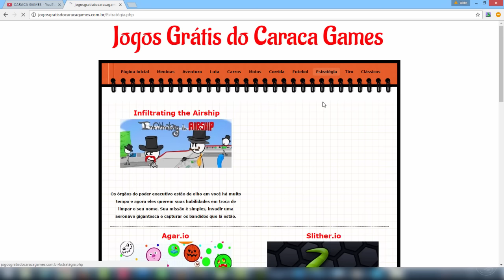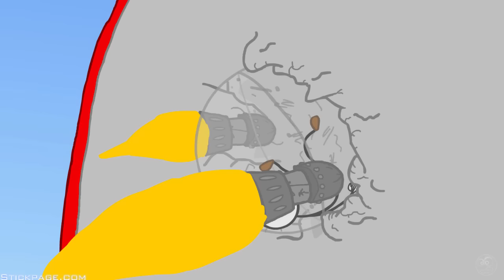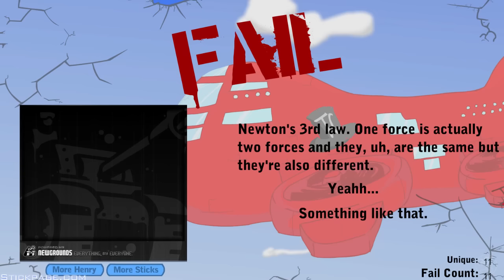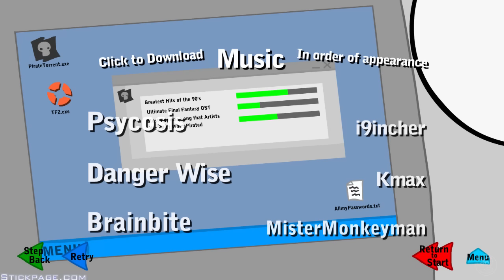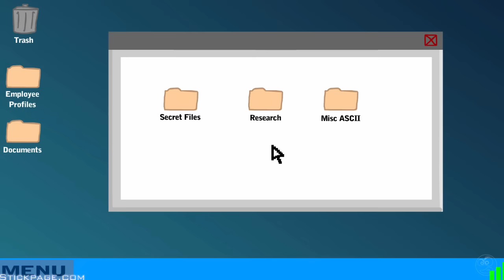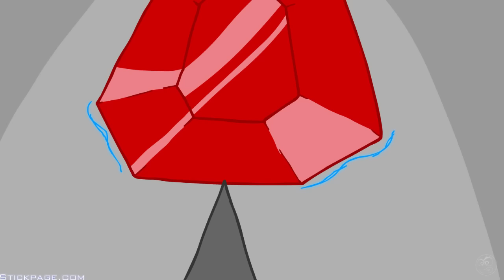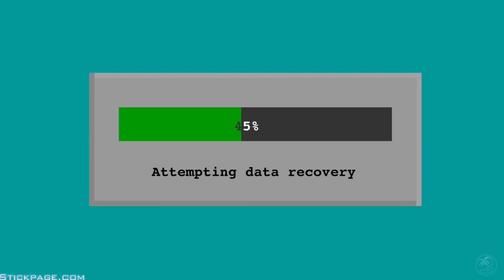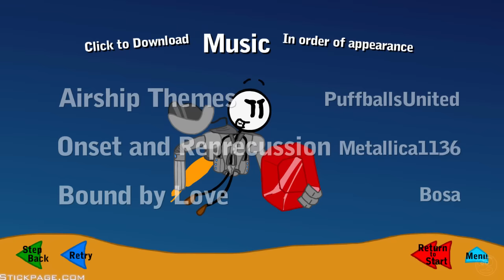Jogos Grátis do Caraca Games - Jogando Infiltrating the Airship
Os órgãos do poder executivo estão de olho em você há muito tempo e agora eles querem suas habilidades em troca de limpar o seu nome. Sua missão é simples, invadir uma aeronave gigantesca e capturar os bandidos que lá estão.